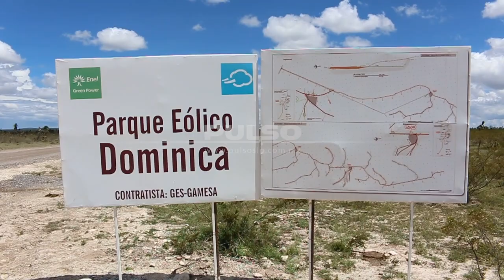Charcas producirá electricidad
Está por concluir la construcción de un parque eólico que requirió una inversión cercana a los 196 mdd.